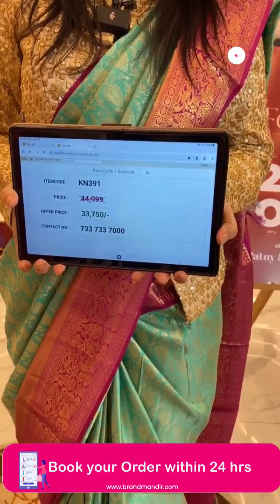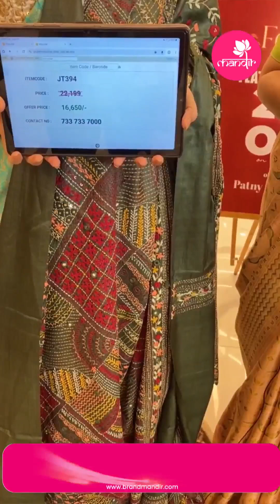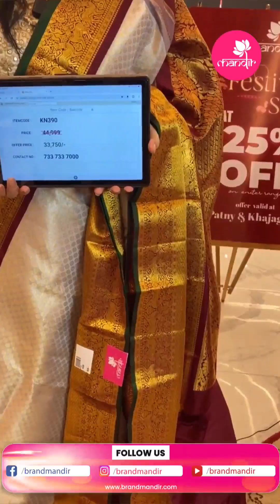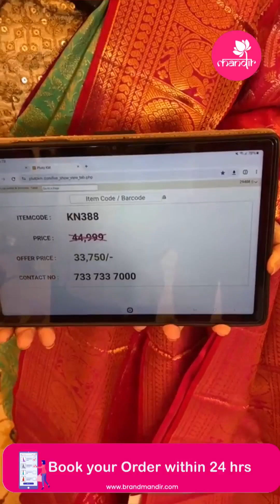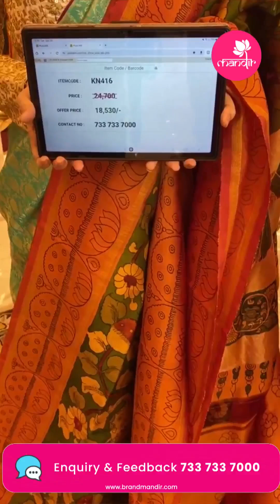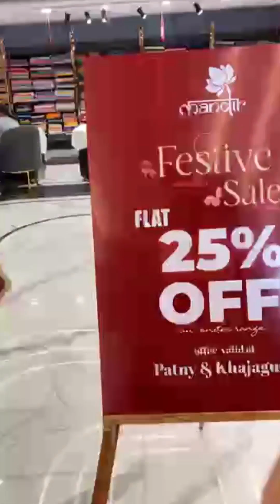Live Show With Actress Laya | Brand Mandir Sarees LIVE @brideessentials